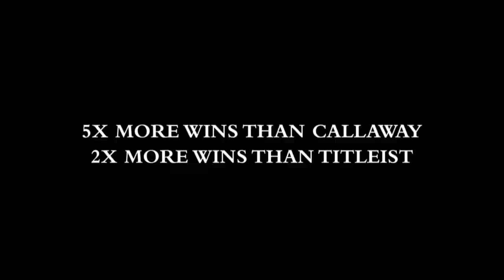TaylorMade Wins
How many did TaylorMade win in 2009?